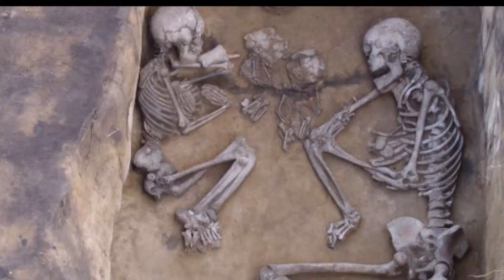LEOU-TV მომთაბარე ტომები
LEOU-TV შეძლებდით ყველაფრის მიტოვებას და გეფიქრათ მომთაბარე ცხოვრებაზე? ისინი ხომ სრულად არიან ცივილიზაციას მოწყვეტილნი. ვუყუროთ ამ საოცრად საინტერესო სიუჟეტს "მომთაბარე ტომები". 🐫🐪🐫
ავტოტები: გუგა ლომსაძე,ანდრია ანდრიაშვილი,ლიზი დარჩია — feeling excited.